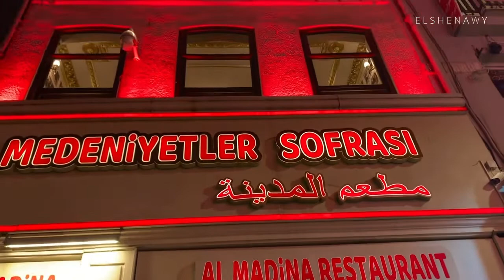Taksim squara & istiklal street Istanbul ميدان تقسيم وشارع الاستقلال إسطنبول